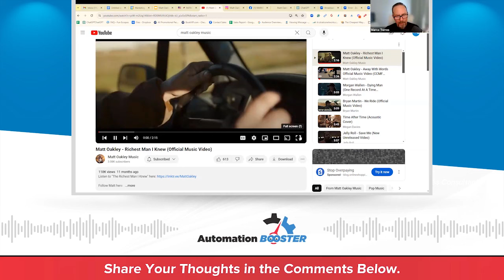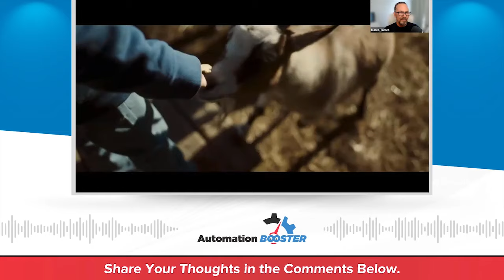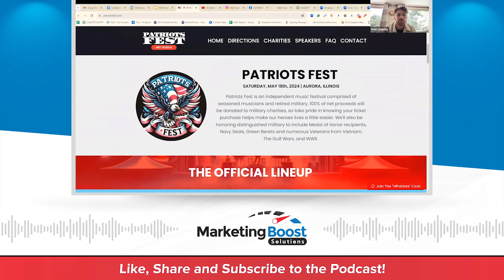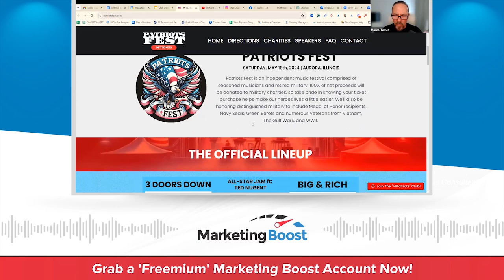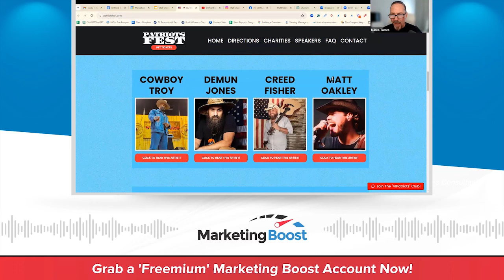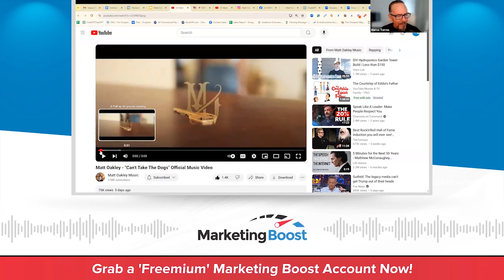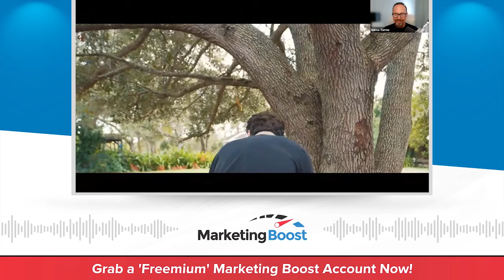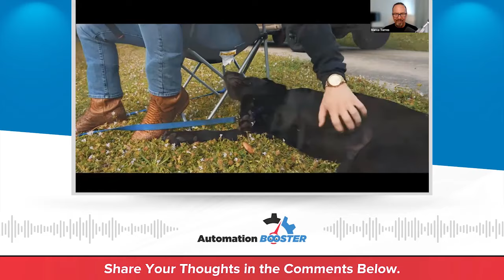A Patriot's Musical Mission for Unity and Harmony | Matt Oakley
🎶 Embark on a musical journey with us on this Marketing Boost Solutions Podcast featuring a very special guest, Matt Oakley. Raised in a military family, Matt's college years in South Carolina ignited his passion for music, leading to a unique blend of Modern Country ,Country Rock, and Country-Pop. His songs are more than melodies, at the heart of every song is a story waiting to be told. Matt's songwriting puts storytelling front and center, capturing the essence of country music and the experiences that inspire it.

Join me as we uncover the man behind the music. Explore Matt's creative process, gain insights into the business side of the music industry, and experience some of his incredible tracks firsthand.

Plus, we're gearing up for the much-anticipated Patriots Fest event in Aurora, Illinois, on May 18th. This isn't your typical political rally—it's a heartfelt celebration of God, country, and family, honoring our brave veterans and first responders. Featuring performances by Three Doors Down, Ted Nugent, and the talented Matt Oakley, this event promises to be a powerful tribute to our heroes. 🇺🇸🎵

Missed Previous Episodes? Don't worry! Catch up on all our insightful discussions by visiting our podcast blog. Stay up-to-date and never miss out on valuable content. Explore now!

Do You Need More Leads? Do You Need More Customers? Boost Your Sales & Turn Your Prospects Into Customers With Incentive Based Marketing. Grow your Business Exponentially with Powerful Incentives and Solutions. Let MARKETING BOOST guide you, find out how

Not a Marketing Boost Solutions member yet? Book a free Brainstorming Session with our team today to learn more about our travel incentives.

Whether you are a start-up or a well-established business, you need to have a robust platform to help you scale your business with the ease of automating Marketing Boost travel incentives.